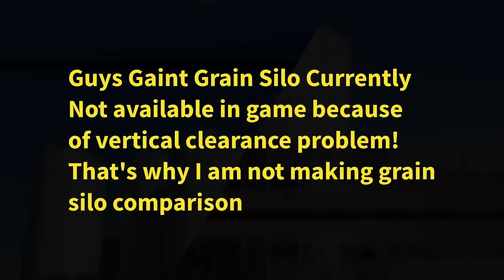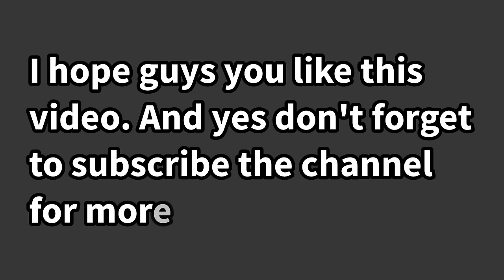🚚Truckers Of Europe 3 - Real Life Heavy Haulage Cargo Comparison With Game Cargo